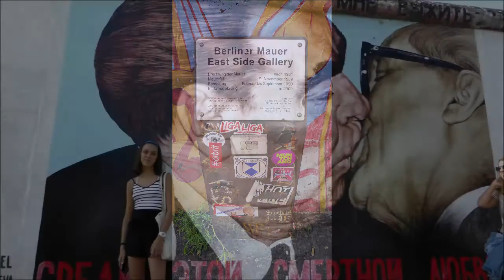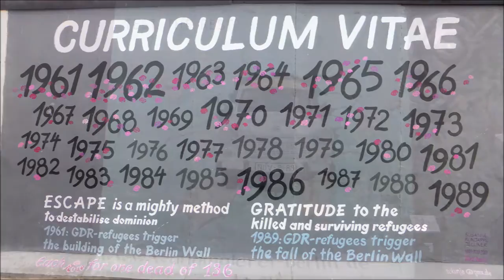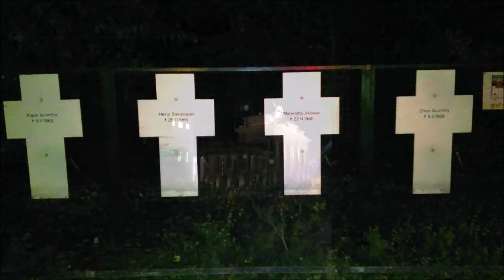201808 4-4 Berlín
Viaje a Berín en agosto de 2018 junto a otras capitales europeas: Budapest, Viena y Praga.